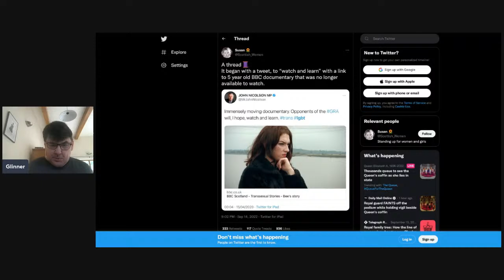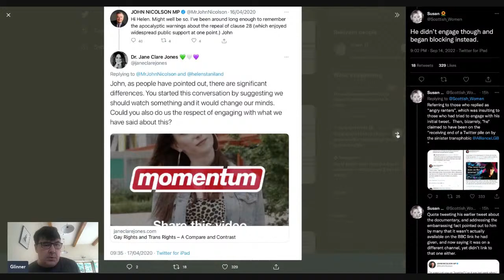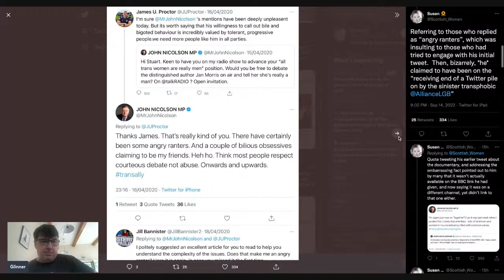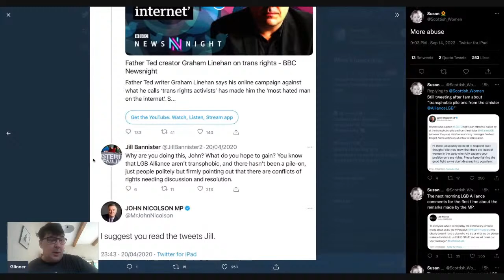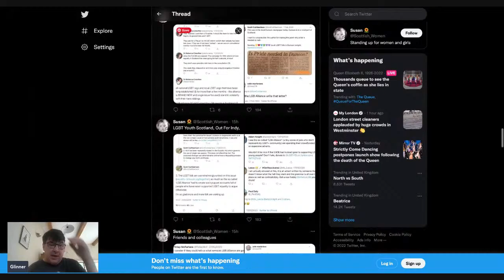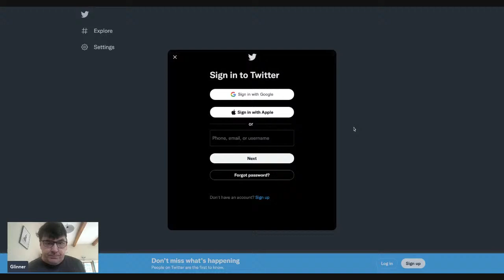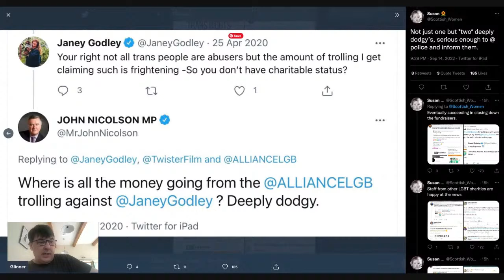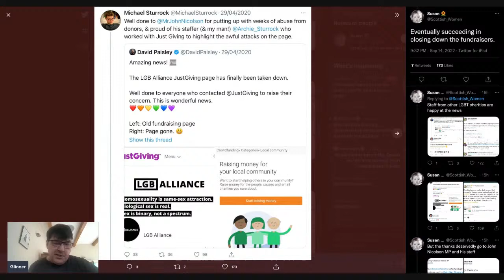Report John Nicholson to IPSA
He must back up his assertions about the LGB Alliance or apologise.